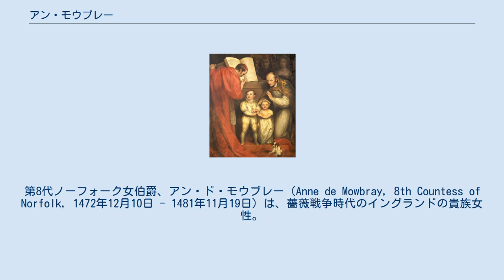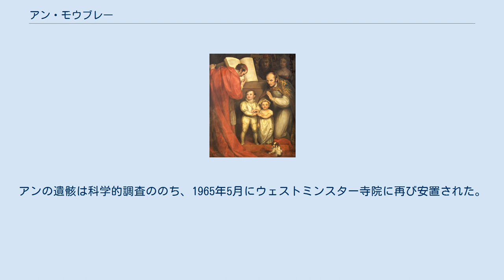アン・モウブレー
サフォーク・コースタル出身の人物
第8代ノーフォーク女伯爵、アン・ド・モウブレー（Anne de Mowbray, 8th Countess of Norfolk, 1472年12月10日 - 1481年11月19日）は、薔薇戦争時代のイングランドの貴族女性。
エドワード4世王の次男リチャード・オブ・シュルーズベリーとの結婚により、ヨーク公爵夫人およびノーフォーク公爵夫人となった。
 第4代ノーフォーク公爵ジョン・モウブレーと、その妻で初代シュルーズベリー伯爵ジョン・タルボットの娘であるエリザベス・タルボット（1442年頃 - 1506年頃）の間の唯一の子供として生まれた。
1476年に父が死ぬと、モウブレー家の裕福な財産を相続した。
爵位に関してはノーフォーク公爵位を継ぐことは出来なかったものの、ノーフォーク伯爵位および2つの男爵位を受け継いだ。
 1478年1月15日にウェストミンスター寺院の聖スティーヴン礼拝堂において、エドワード4世の次男ヨーク公リチャードと結婚した。
新婦は5歳、新郎は4歳と非常に幼い年齢での結婚となった。
リチャードはアンとの結婚に伴いモウブレー家の名跡を継いだものと見なされ、1481年にノーフォーク公爵に叙せられた。
しかしアンはその年のうちに8歳で亡くなった。
リチャードもまた1483年に兄エドワード5世とともにロンドン塔に監禁され、薔薇戦争末期の王位継承をめぐる陰謀に巻き込まれて消息不明となった。
 アンの死後、彼女の遺産の相続人となるはずだったのは、玄祖父トマス・モウブレーの外孫にあたるウィリアム・バークリー卿ないしジョン・ハワード卿だった。
しかし1483年1月に議会を通過した法律により、アンの遺産は夫のリチャードとその子孫に帰属し、リチャードが子孫を残せない場合はエドワード4世王の別の子孫に渡ると定められた。
この措置はリチャード3世の支持者だったハワード卿に対する懲罰的な意味を持っていたと思われる。
ハワード卿はリチャード3世の戴冠後にノーフォーク公爵位を授けられ、モウブレー家の所領の半分を獲得した。
 ヨーク公爵夫人アンはウェストミンスター寺院の聖イラズマス礼拝堂に、鉛製の棺に納められて安置された。
アンの棺は1502年、イラズマス礼拝堂がヘンリー7世礼拝堂建設のために取り壊された際、クララ会女子修道院の地下納体堂に移され、その後は行方知れずになっていた。
1964年12月、アンの棺の置かれた地下納体堂はロンドン北東部ステップニーでの建設工事中に偶然掘り返された。
アンの遺骸は科学的調査ののち、1965年5月にウェストミンスター寺院に再び安置された。
調査によると、頭蓋骨の赤毛や遺体を包む経帷子が残っていたという。